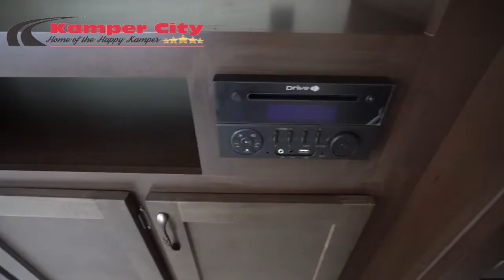2019 EAST TO WEST DELLA TERRA 28KBS For Sale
Title: 2019 EAST TO WEST DELLA TERRA 28KBS For Sale

Category: Travel Trailers